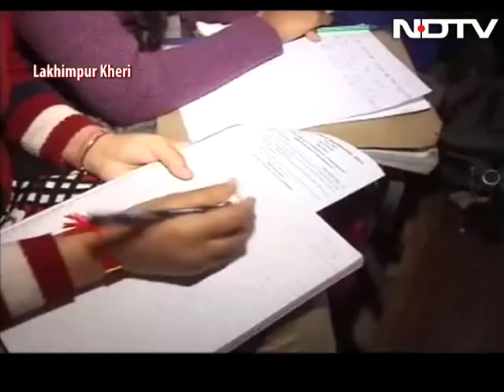Valentine's Day? Safety Is More Of A Concern For Young Women in UP Town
On Valentine's Day, there was no public display of love on the streets of Lakhimpur Kheri town in northern UP, which will vote on Wednesday. The talk instead, was more of social restrictions and women's safety - a prominent issue in the campaigns of the key political parties - at a bustling coaching centre, practically the only place where young men and women were seen together.